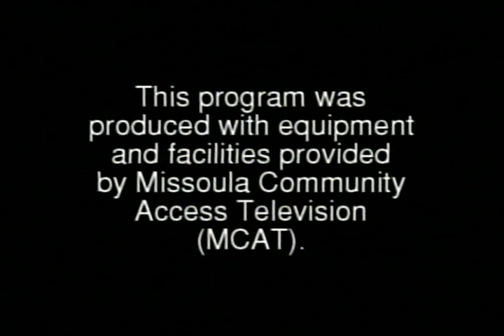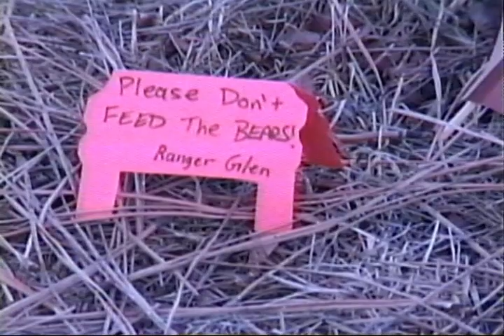1997 Toastmasters Spring Conference Part 1